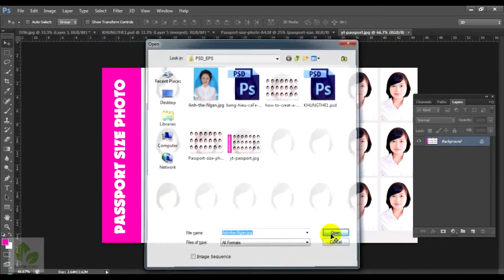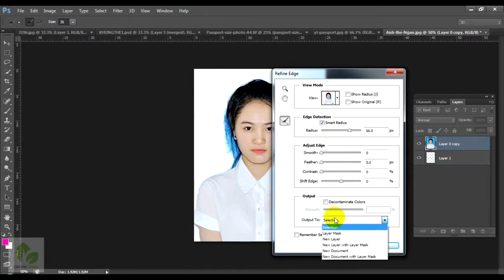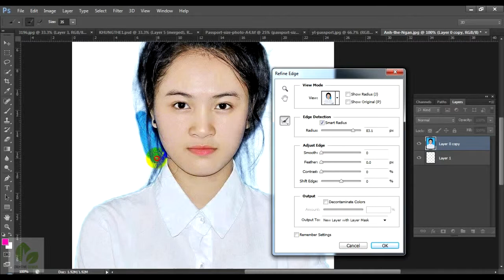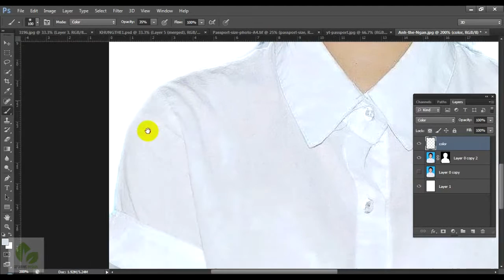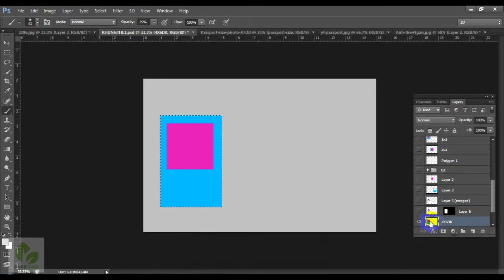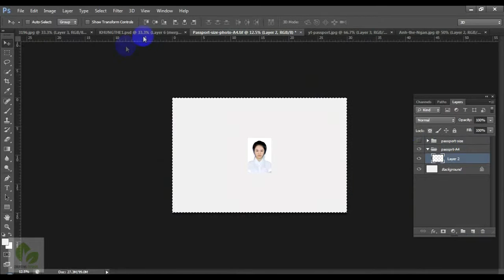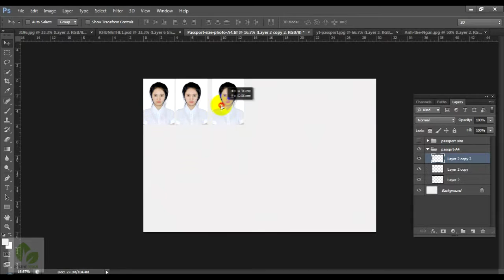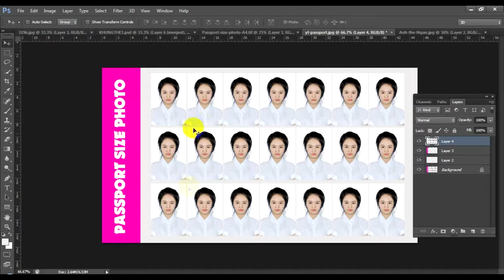Hướng dẫn thiết kế và xử lý ảnh thẻ passport bằng photoshop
Video photoshop tutorials này mình chia sẻ với các bạn thủ thuật thiết kế ảnh thẻ, làm ảnh thẻ và cách xử lý ảnh thẻ nhanh chóng, dễ dàng bằng photoshop CS6.

Bài viết video hướng dẫn chi tiết phương pháp làm ảnh thẻ nhanh chóng và chuyên nghiệp cho các phòng ảnh KTS, phòng chụp. đây là cách làm phổ biến và nhanh nhất cho các phòng ảnh studio Kỹ thuật số và học viên làm nghề